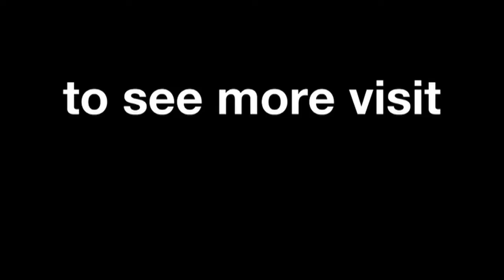2013 track guides: Circuit de Catalunya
A look around the Circuit de Catalunya, the host venue for the Gran Premi Aperol de Catalunya, situated on the outskirts of Barcelona.